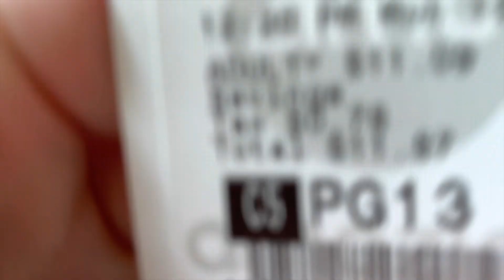Vlog #142 12/30-31/18 Going for a Walk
2 pairs of Leggings for $24 when you become a Fabletics VIP member